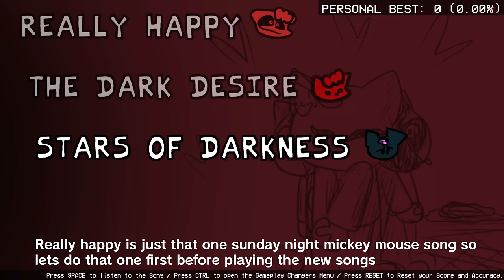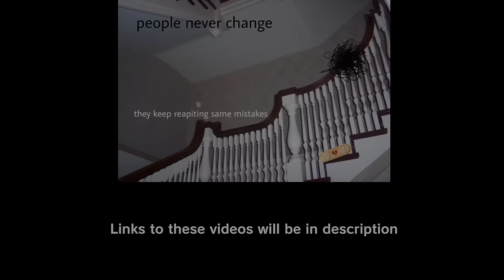Friday Night Funkin' VS Hell On Kitty FULL WEEK + Cutscenes (FNF Mod) (Hello Kitty/Horror)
Friday Night Funkin' Hell-On Kitty (FULL WEEK) for the PC in 2160p Ultra HD. Finally, BF & GF finally get to meet the Hell on Kitty animation.

This takes place in the Hell on Kitty universe and it is a mod based on the animation by TwistedGrim from 8 years ago. Kitty doesn't have a mouth so she then takes her anger on Boyfriend & Girlfriend.

1st bonus song is a really happy cover from the sunday night mickey mouse mod
2nd bonus song is actually a reference to the Creepypasta from The true story of Hello Kitty
3rd bonus reference to the traumacore video

Game Note: It is not an Exe, Kitty.exe, or Creepypasta. It's based on

We'll be playing Hell On Kitty on very hard, the mod has 6 songs and cutscenes. Will BF & GF be able to survive this world? Let's find out!

All Songs from Friday Night Funkin' VS Hell On Kitty Full Week Mod Timestamp:
00:00 Game Over Animation
00:39 Title Screen
00:48 Menu
00:57 Animation 1
01:20 Butterfly Song (Kitty vs BF)
02:52 Animation 2
03:07 Stressed Song (Kitty vs BF)
04:00 Kitty Freaking Out
05:07 Animation 3
05:32 Beautiful Smile Song (Hell on Kitty vs BF)
08:46 Freeplay | All Songs
09:01 Really Happy Song (Hell on Kitty vs BF)
10:55 The Dark Desire Song (Demon vs BF)
13:14 Last Reference
13:26 Stars of Darkness Song (Kuromi vs BF & Scared GF)
15:32 Credits
15:43 Miss Animations
15:49 What if you touch warning notes?
16:00 Outro - CommunityGame

Mod Creators for VS Hell On Kitty below